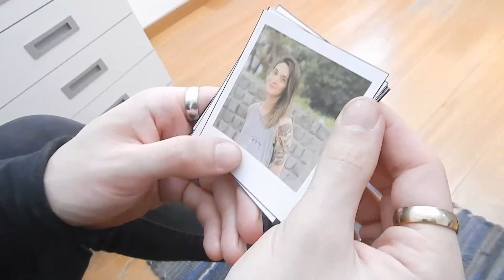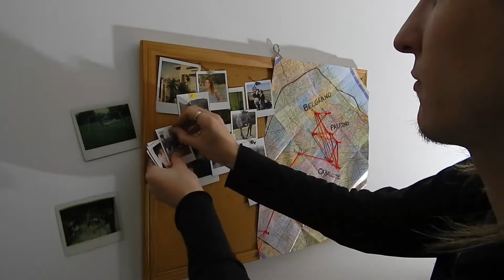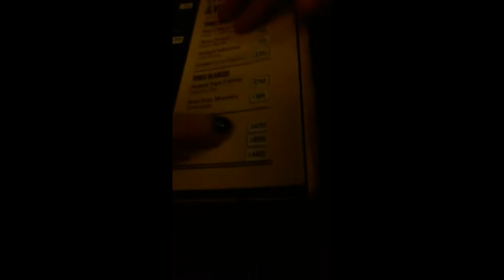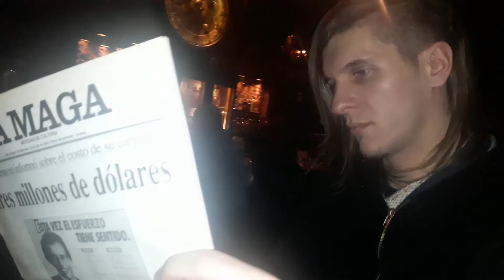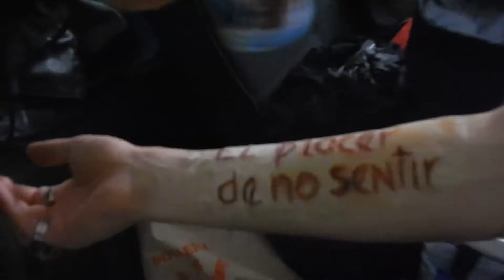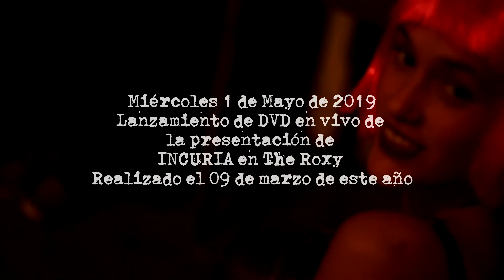Perlitas y Backstage de los videoclips 2019 de Le Temps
La Soga , Tan Diferente y Quien Soy

Momentos:

00:00 Introducción
01:25 La Soga parte baño
04:55 La Soga parte baile
06:30 Tan diferente parte Sergio mapa
08:15 Tan diferente parte calle
09:20 Tan diferente pelea en la cocina
12:20 Tan diferente asesinato de Mati
15:00 Tan diferente suicidio de Vane
16:10 Tan diferente mutilación de Sergio
16:35 Tan diferente bar y parte externa
17:20 Tan diferente maquillaje
19:00 Quién soy dirección y arreglos

Créditos de los videos:
LA SOGA:
🎞Protagonistas: Victoria di Cosmo y Ceel Bloodist
💄Maquillaje: Samanta Ladypoison
🕵️‍♂️Participación especial: Santiago Martinez
🏠Locación: Radio Moskito
🎥Guión y edición de video por : Sergie Le Temps
🔊Audio grabado en la Nave de Oseberg por Sebastian Manta
✏️Letra: Sergie Le Temps

TAN DIFERENTE:
💄Maquillaje: Samanta Ladypoison

QUIEN SOY
🎞Protagonistas: Mariana Haedo
📸Cámara: Juan Martín Staffa (Criacuervos PH)
🕵️‍♂️Dirección: Gastón Biagioni (Argucia producciones)
✏️Texto: Sergie Le Temps
🎼Música y Sonido: Sergie Le Temps